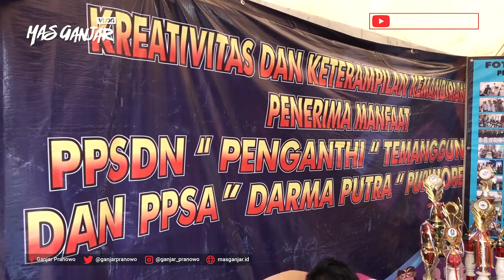(Ganjar Pranowo Vlog) "I Love You Full" Festival HAM Indonesia 2018 - Wonosobo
"I Love You Full" Festival HAM Indonesia 2018 - Wonosobo

Beberapa hari lalu saya berada di Festival HAM 2018 yang berlokasi di Wonosobo. Disana saya bertemu dengan orang-orang hebat yang tentunya inspiratif. Kekurangan yang ada dalam diri justru menjelma jadi kelebihan. Saya belajar banyak hal baru dari mereka. "I Love You Full"